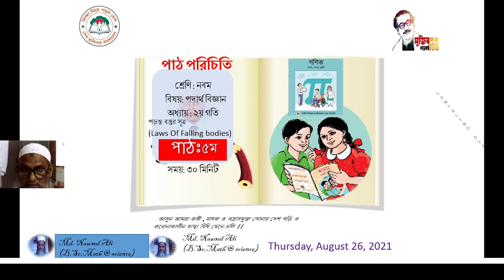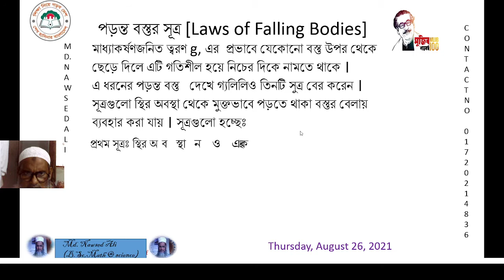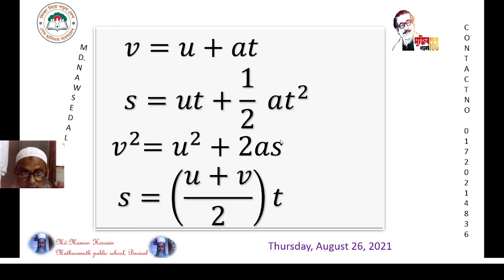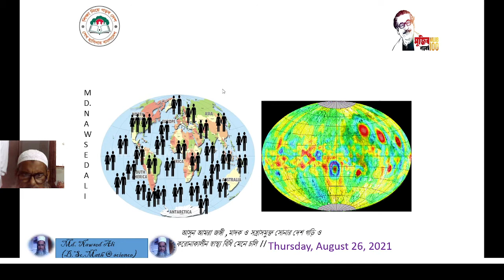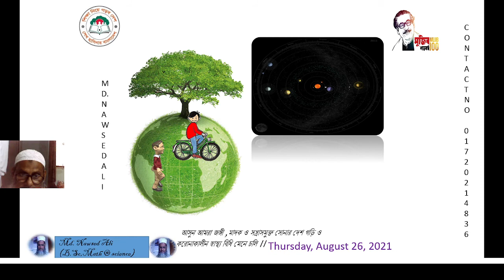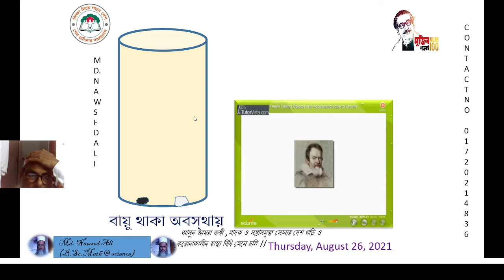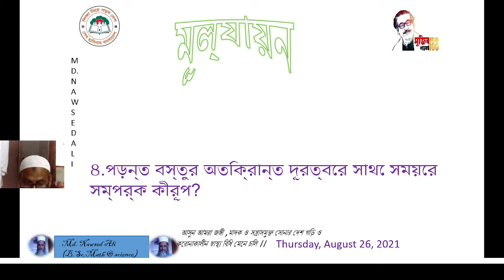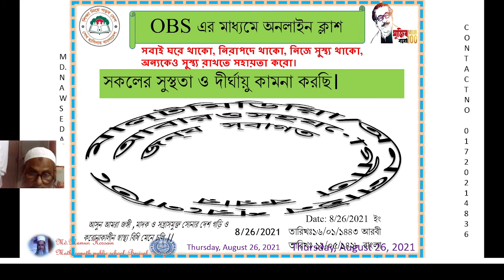Online Class-2021 Md.Nawsed Ali Class 9Subject Physics Date 26.08.2021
Online Class-2021
Md.Nawsed Ali
SeniorTeacher (Mathematics and Science)
Class: 9
SUBJECT: Physics
Chapter: 2 (Motion)
Lesson: 05 (2.8 Laws of Falling Bodies)
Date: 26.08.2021